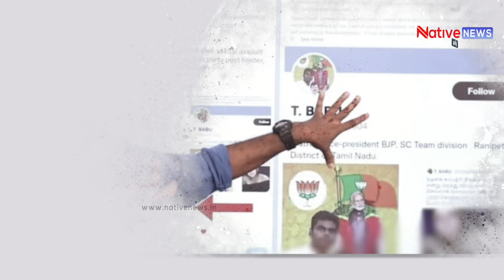திமுகவுடன் நெருங்கி உறவாடும் தமிழிசை அண்ணாமலைக்கு எதிராக செயல்படுவது ஆச்சர்யமில்லை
In this in-depth interview, renowned political critic and journalist Chinnappa Ganesan delves into the ongoing political discourse surrounding Tamilisai Soundararajan and Maridhas's critical narrative against Tamil Nadu BJP leader Annamalai. Ganesan explores the dynamics of Tamil Nadu's political landscape, breaking down the key issues, underlying tensions, and potential impact on the upcoming elections. Watch as he offers sharp insights and balanced analysis on the strategies employed by Tamilisai and Maridhas, and how this might influence Annamalai's leadership and the BJP’s political future in the state. Don't miss this exclusive interview that unpacks the complex layers of Tamil Nadu politics!

Welcome to NativeNews Tamil – your go-to destination for the latest press meets and public speeches from prominent political personalities across India and Tamil Nadu. Our channel brings you unfiltered coverage of key events, where political leaders share their views, strategies, and opinions directly with the public.

We feature speeches and press conferences from influential figures representing major political parties like Bharatiya Janata Party (BJP), Indian National Congress (INC), Dravida Munnetra Kazhagam (DMK), All India Anna Dravida Munnetra Kazhagam (AIADMK), and more. Whether it's election campaigns, policy announcements, or major political gatherings, we ensure you stay updated on every crucial moment.